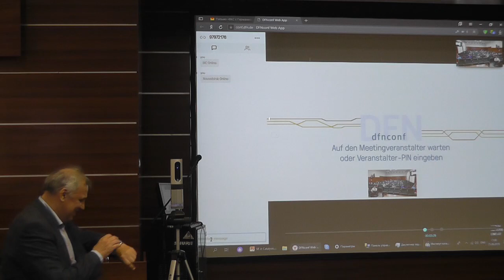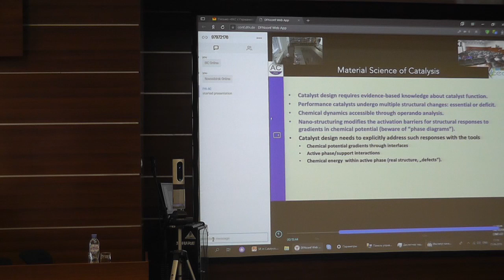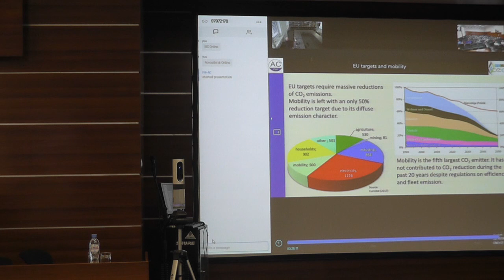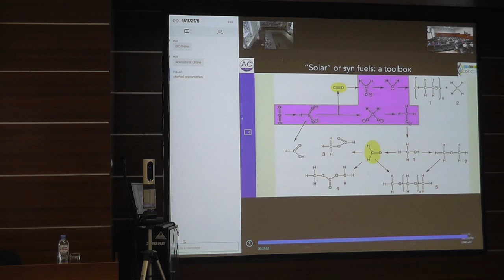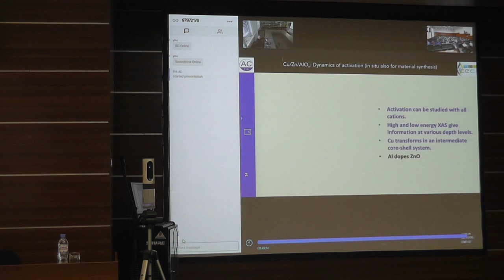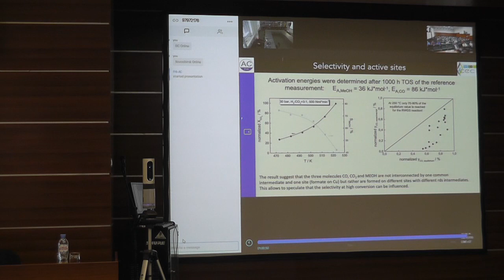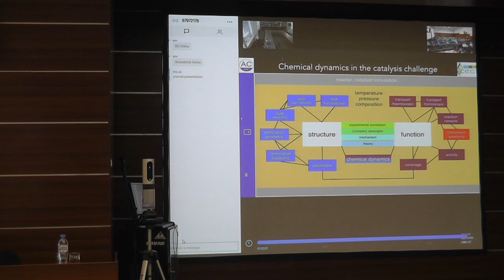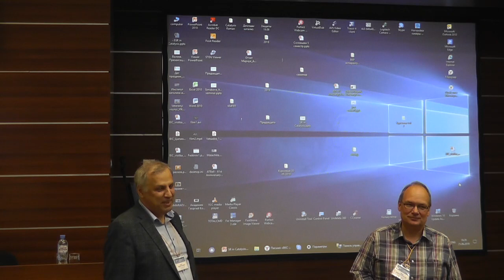2019 RGS-V BIC Novosibirsk (2)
Bridging the Gap between Model and Real Catalysis. Synchrotron Radiation in
Catalysis. 5th Russian-German Seminar / June 23-26, 2019, Novosibirsk, Russia /
[Electronic resource] : Abstracts / Boreskov Institute of Catalysis;
eds.: Prof. Valerii I. Bukhtiyarov, Dr. Marina V. Bukhtiyarova – Novosibirsk : BIC, 2019.
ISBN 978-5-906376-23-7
Boreskov Institute of Catalysis
Fritz Haber Institute of the Max Planck Society
The main topics are:
• In situ and operando studies of model and real catalysts.
• Advanced synchrotron methods in catalysis.
• Electrocatalysis